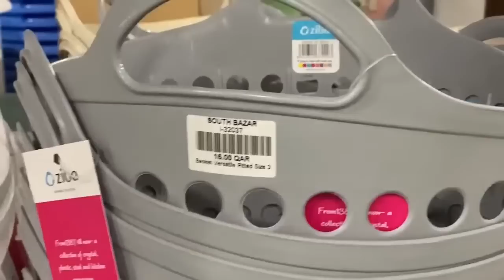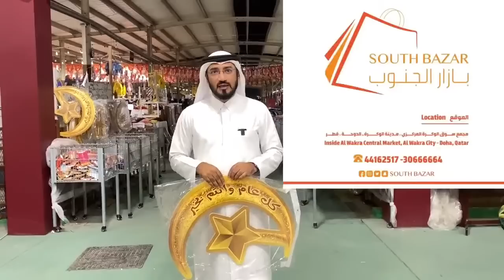Killing Prices at South Bazar , Wakra Central Market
Killing Prices at South Bazar , Wakra Central Market EVERY DAY